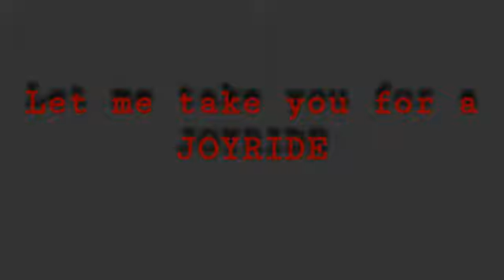skytagyouritMEP part 2 and 3 uwu